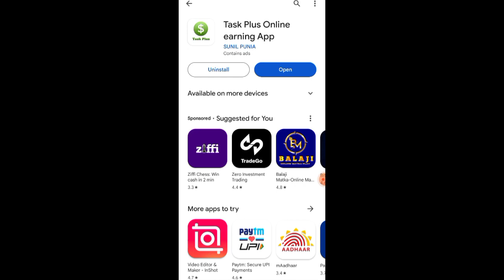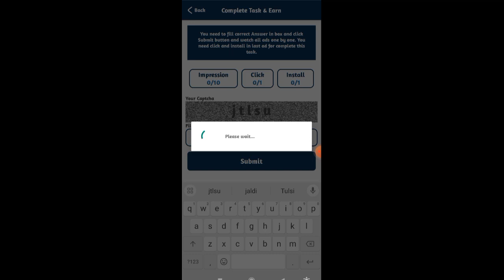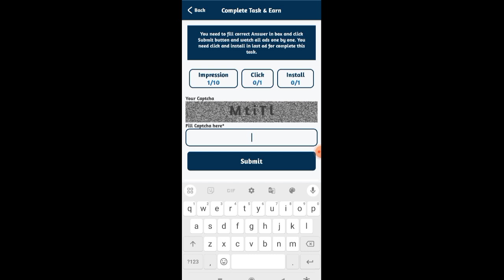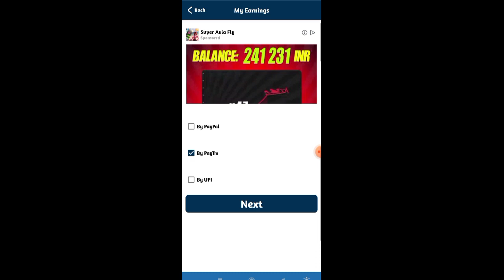Tusk Plus Earing App | Task Plus App Kaise Use Kare | Task Plus App Se paise kaise kamaye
aaj is video mai bat karunga Task Plus earning app ke bare mai.

Topic discuss in this video:

1. Task Plus App
2. Task Plus Earning App
3. Task plus app kaise use kare
4. Task Plus App Se paise kaise kamaye
5. Task Plus App real or fake
6. Task Plus App withdrawal proof
7.  Task Plus App refferal code
8. Task Plus App review